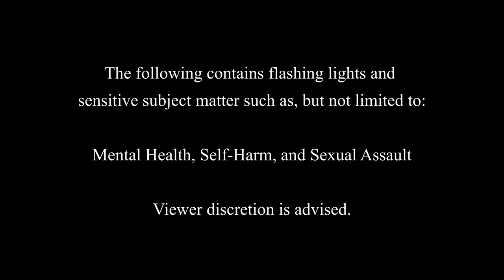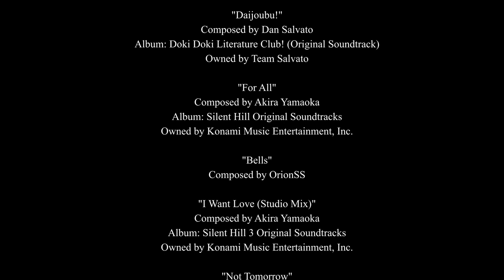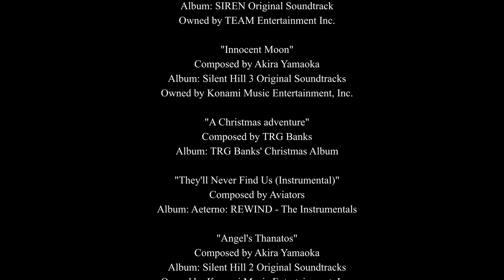School Days: The One Left Behind (Abridged Special) | BYTE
Please support the official release (amazon.com)

Chapters:
00:00 - Disclaimer
00:11 - Alone
01:42 - Friend
04:23 - Title
04:52 - Crush
08:28 - Crushed
11:51 - Alone Again
15:37 - Friend?
18:01 - Fantasy
20:06 - Please, Love Me
21:32 - Shattered
24:31 - This is Mine
29:15 - I Loved You
31:28 - Nice Boat
31:57 - Credits

Synopsis for “School Days: The One Left Behind (Abridged Special)”:
After years of constant bullying from her peers, Kotonoha Katsura, a girl from a neglectful household, finds companionship with Sekai Saionji and Makoto Itou. But after one eventful day, Kotonoha begins to feel ostracized by her newfound friends. When she finally confronts the pair again, she uncovers a secret that breaks her.

BYTEntertainment (BYTE) is an abridged parody channel heavily inspired by abridged giants TeamFourStar and Something Witty Entertainment. While this channel may never be a breakout success, it will always strive to provide "quality?" entertainment.

Cast:
Elena Bax - Sekai Saionji, Manami Katsura
Albric - Makoto Itou
noopnoodle - Otome Katou
AipacalypseVA - Kokoro Katsura, Kumi Mori (Bandana Girl)
Henry Meredith - Taisuke Sawanaga
Monika M. Milani - Natsumi Koizumi (Purple Hair Girl)
Savvi Lee - Minami Obuchi (Brown Hair Girl)

All music used is listed in the credits. The “English (Canada)” subtitles display the name of the song playing as it occurs.

"Clash under the Big Bridge" by Soft and Furious

"Please, Love Me... Once More" by Akira Yamaoka

"The Darkness That Lurks in Our Mind" by Akira Yamaoka